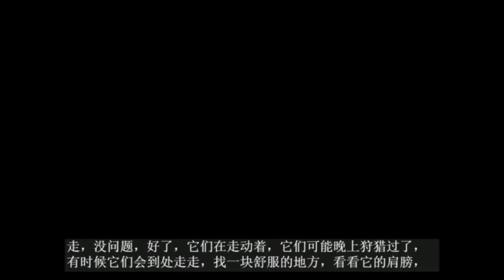Live: Catch up with the growing zebra and wildebeest in Maasai Mara!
The Great Wildebeest Migration has begun, jump on board as we catch up with the meerkat gangs of the Kalahari, the lions of the South African lowveld, the growing zebra and wildebeest herds of the Maasai Mara. Catch us every day at 04:30 GMT.